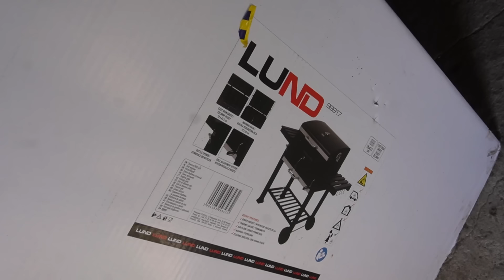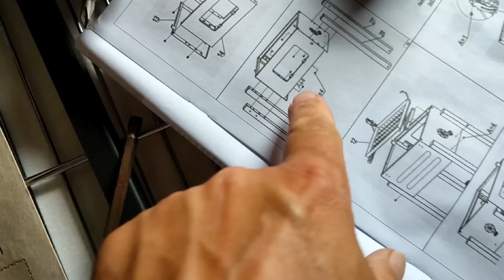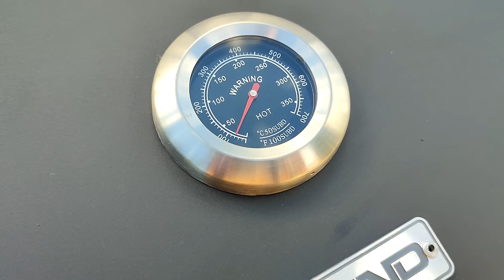NA WSI ciągle się dzieje! Bezpieczne murarki, NOWY GRILL, nawodnienie, drewno na zimę, nowe drzewka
✅ Nie ma na wsi dnia przerwy - dzisiaj w filmie - odpalamy dla nas i dla gości nowego GRILLA (link poniżej), zabezpieczamy murarki przed wyjadaniem przez myszy i ptaki, nawadniamy borówki, zbieramy grzyby, szykujemy drewno na zimę, sadzimy nowe drzewka. U Was też tyle roboty każdego dnia???
▬► SIATKA zgrzewana do zabezpieczenia przed gryzoniami - rabat na hasło: W5
✅ Formatki drewniane dla murarek - Jarosław Radziwon - 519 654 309
✅ NAWODNIENIE - korzystamy z polskiej firmy produkującej wysokiej jakości linie kroplujące i z projektu nawodnienia, który mieliśmy GRATIS. Teraz modyfikujemy go po swojemu idealnie dostosowując do warunków, które się u nas zmieniły.
Jeśli również chcesz mieć projekt nawodnienia gratis i korzystać z wysokiej jakości komponentów na lata - kliknij w
✅ SZKLARNIE i TUNELE FOLIOWE na lata, z rabatem! - SPRAWDŹ
✅ KONEWKI, szpadel drenarski i łopaty z pomarańczowej serii +znacznie więcej do domu, ogrodu i warsztatu

Czekamy na kolejne filmiki od naszych Widzów! Przesyłajcie do nas swoje filmiki z pozdrowieniami i nie tylko - szczegóły jak przesłać film